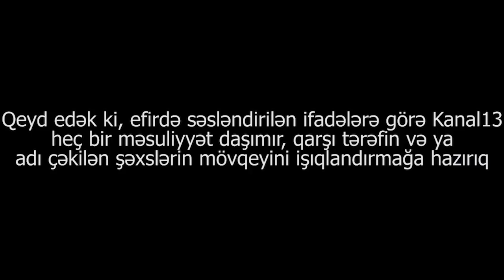Şamaxıda şəhidin xatirəsinə hörmətsizlik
"Bura şəhid Cavanşir Balayevin adına olan küçədir. Bu küçədə görülən işlərməhlə camaatının hesabına görülüb".